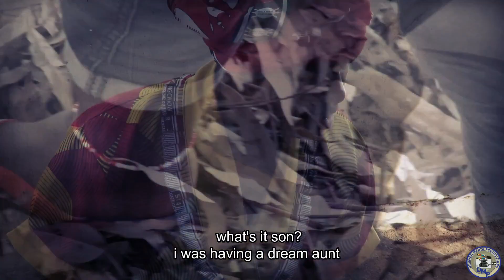Ingwijikhwebu Part 3 Trailer Zulu Drama 2022| Zulu Movie| New Released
Everyone is shocked by the return of Bhodlumlilo,  Maphephetha's son